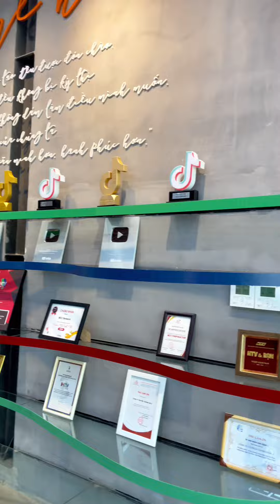Hậu trường quay Vợ Chồng Son của Giang Venux | Giang Venux daily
Mình là Giang, rất vui khi thấy mọi người ở đây ! Sẽ có rất nhiều chủ đề tại đây : đời sống , làm đẹp , chia sẻ , tâm sự , thử thách .vv.. Mong các video của Giang sẽ giúp ích cũng như đem lại sự vui vẻ thoải mái cho mọi người nha ♥

© Bản quyền thuộc về Giang venux
© Copyright by Giang Venux Channel ☞ Do not Reup